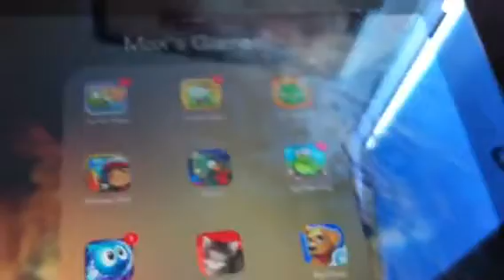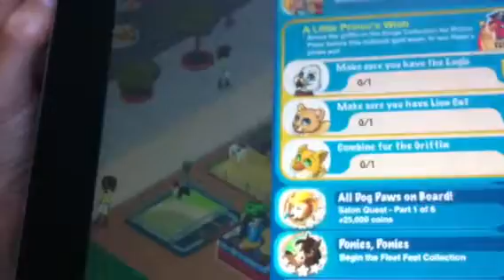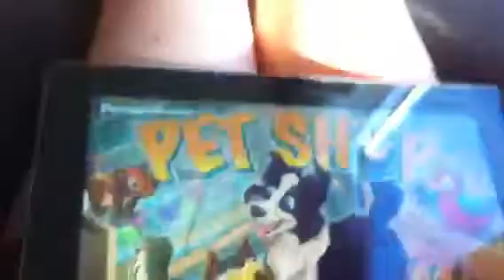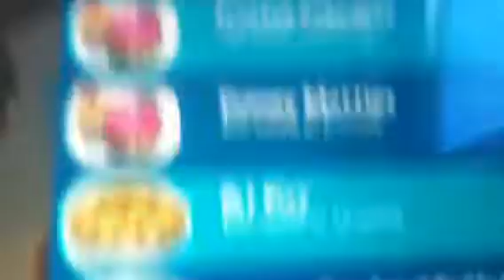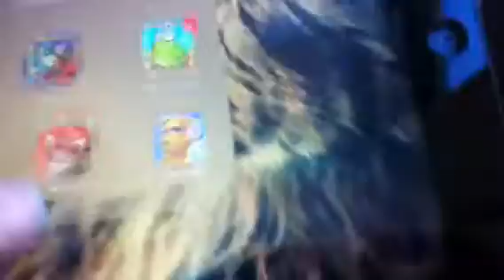Tap Pet Shop Episode 6- Unhappy Lizards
Well I guess I'm not getting a free paw!